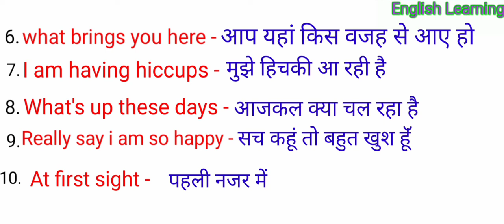Daily use hone wale English word || Translate English to Hindi || Roj bole jane wale English word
Daily bole jane wale English word || Translate English to Hindi || Roj bole jane wale English word || English Learning ||
Roj use hone wale English word ||
Daily use hone wale English word || Translate English to Hindi
Roj bolne wale English word ||
Daily bolne wale English word  ||
English to Hindi